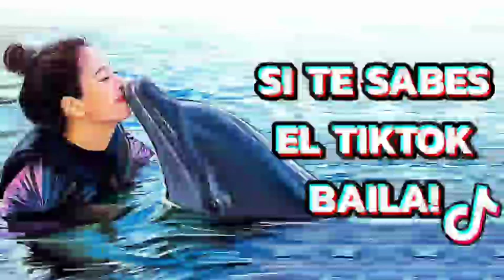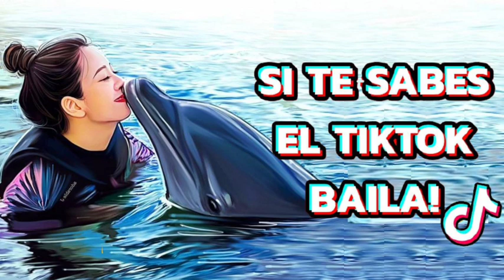SI TE SABES EL TIKTOK BAILA! - 2021✨✨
SI TE SABES EL TIKTOK BAILA! Marzo 2021
NEW SI TE SABES EL TIKTOK BAILA! Enero 2021
Help me sudcribe

E SABES EL TIKTOK BAILA! - 2021